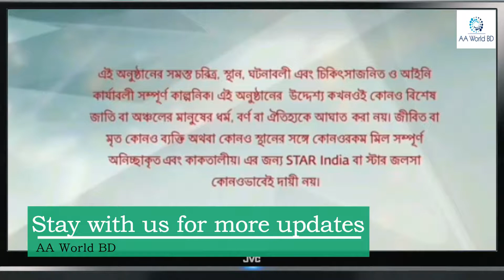Jai Kali Kalkattawali Full Episode 20 Sep 2017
All bangla serial summery are available here.
I feel comfortable to give you the serial updates with pictures and Youtube free musie.

Youtube World